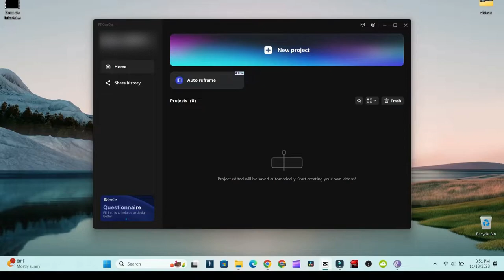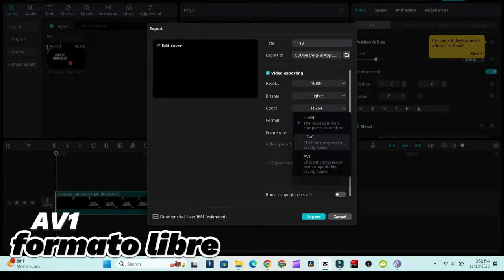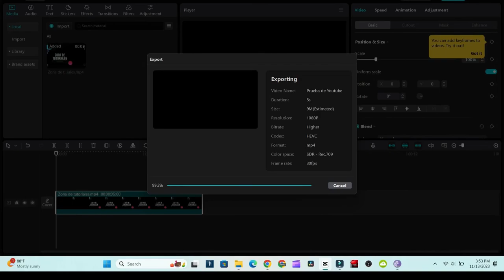Cómo exportar en el editor de video Capcut de H.264 a Codecs H.265 y Av1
Tus videos que estan en H.264  al convertirlo en Capcut en los Codecs H.265 y AV1 ocuparan menos espacio en tu disco duro y conservarán la misma calidad

Musica utilizada

Editor
capcut
clipchamp